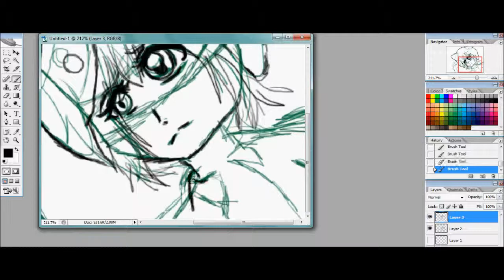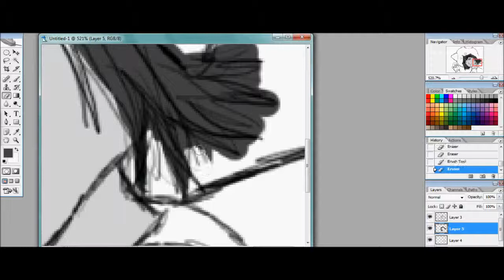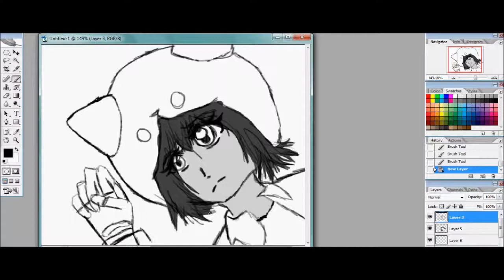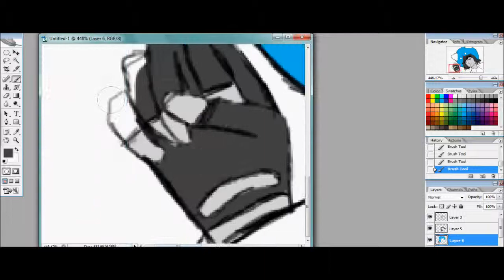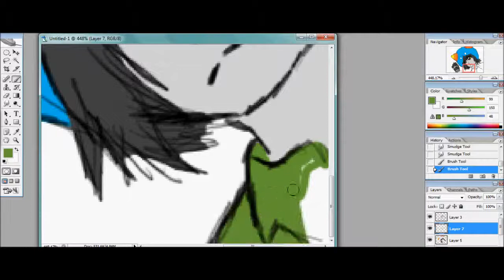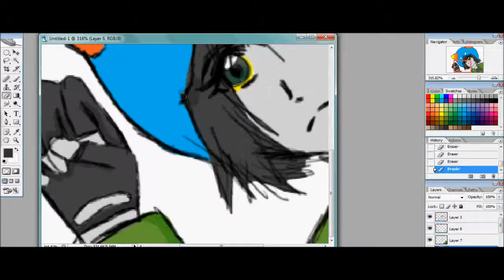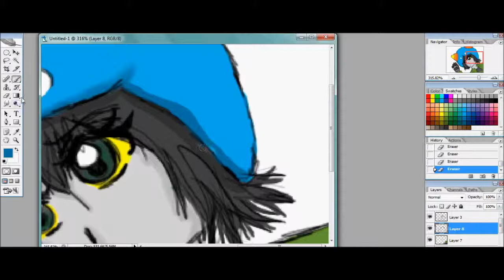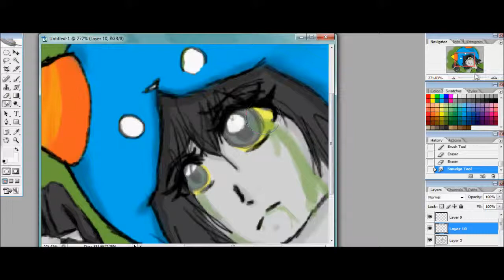Nepeta's Dying...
i did a speed paint at my gramma and grampas... and i drew this out of boredom

song is not minneee

nepeta is andrew hussie's